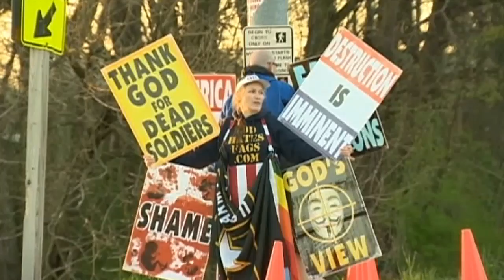A year with a new Supreme Court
As the Supreme Court winds down for the year, Russ Mitchell speaks Nina Totenberg about the decisions it has made on tough issues.